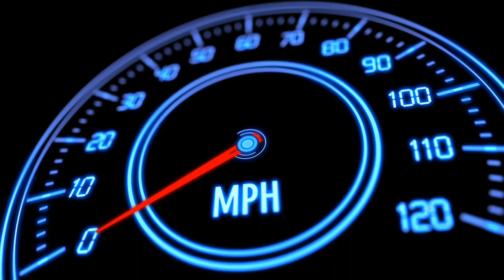Car Simulator 2 - Best Car Simulator Game! - Car Game Android Gameplay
Hello! Guys, 🙋‍♂️ what's up? (Car Simulator 2 - Best Car Simulator Game! - Car Game Android Gameplay)  Car driving is a hobby for many people, and a driving simulator is the best way to fulfill that hobby. Car simulator 2 is a game with a big open world where you can drive a car, play with friends and compete for the best time in a race or stunt.

Car Simulator - an exciting Android game in which you will be able to plunge into the world of car driving and experience the life of a complex and dynamic driver. You will be able to drive a car in a huge city, to feel the speed of high-speed rides and to enjoy the freedom of the open world. This game is intended for players of all ages and will be interesting for both children and adults. You can develop your own driving style and will be able to earn points for real achievements.

Game Highlights
Сar driving - play online with players from all over the world! (ver 1.41.6)

Features:
- 3D open world.
- 360-degree car interiors.

Tips:
1. Buy new cars and upgrade them to win new races.
2. Don't go too fast in the city - drive carefully.
3. Watch out for the cops - they'll give you a ticket if they catch you speeding.
4. Pay attention to interactive tips and dialog boxes.
5. Don't forget to gas up your car at the gas station.
6. Bribes are cheaper than official tickets.
7. You can make extra money by picking up cab fares or working for the mob.
8. Obey the rules of the road.